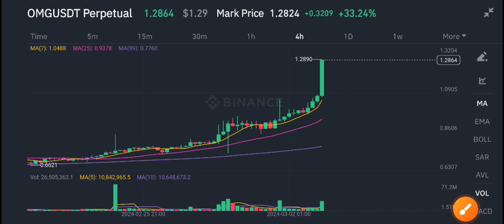OMG Network Latest News Today! OMG Coin Price Prediction update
Queries Solved:
1.  today target
2.  price today
3.  price prediction
4.  token today target

Queries Solved:
1.  today target
2.  price today
3.  price prediction
4.  token today target